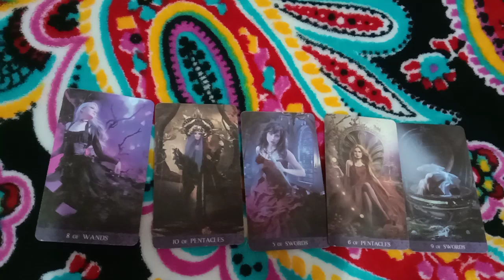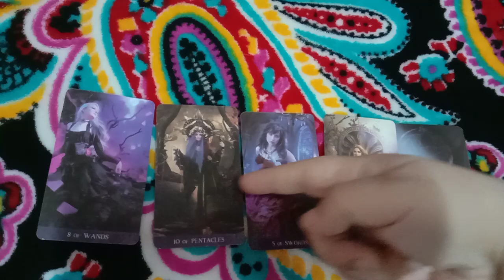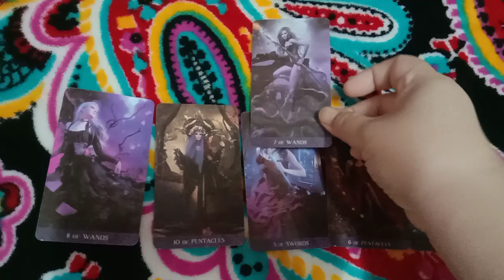ฝันว่ากินถั่วลิสงบด ฝันเห็นถั่วลิสง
10ชุดเลือกไพ่ทำนายดวง l อรมณีจันทร์ pick a card pick a deck

9 ชุดเลือกไพ่ทำนายดวง อรมณีจันทร์ พยากรณ์

8ชุดเลือกไพ่ทำนายดวงของ อรมณีจันทร์ พยากรณ์

1จงเลือกไพ่เพื่อทำนายดวง | รวมคลิปอรมณีจันทร์ ชุดที่1 | Pick a card

2 จงเลือกไพ่เพื่อทำนายดวง

3จงเลือกไพ่เพื่อทำนายดวง

4 จงเลือกไพ่เพื่อทำนายดวง

5จงเลือกไพ่ทำนายดวง

6จงเลือกไพ่ทำนายดวง

7จงเลือกไพ่ทำนายดวงเริ่มปี 2564 รายการเพลย์ลิสต์

1. aetarot24
2. panya599